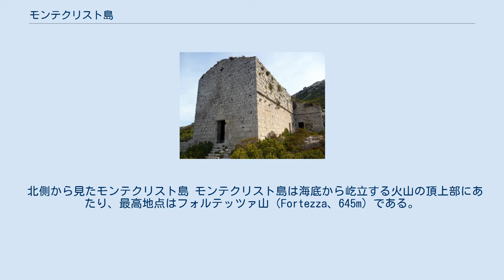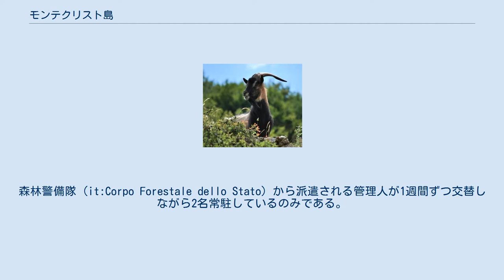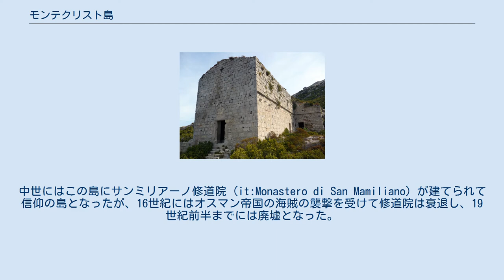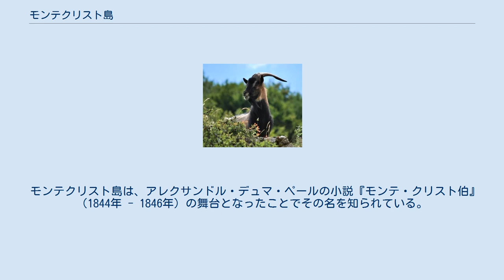モンテクリスト島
モンテ・クリスト伯
モンテクリスト島（モンテクリストとう、Isola di Montecristo）は、ティレニア海に浮かぶイタリアの島。
トスカーナ群島に属する島の一つで、イタリア本土とコルシカ島の中間、エルバ島の南約40kmに位置する。
 イタリア語で「キリストの山」を意味するこの島は、デュマの小説『モンテ・クリスト伯』の舞台として知られる。
島は自然保護区に指定されており、入島には許可が必要である。
 北側から見たモンテクリスト島 モンテクリスト島は海底から屹立する火山の頂上部にあたり、最高地点はフォルテッツァ山（Fortezza、645m）である。
 この島は渡り鳥が羽を休める場であり、独特の動物相・植物相を持っている。
周辺の海域にも豊かな生態系があり、1970年代の終わりころまではアザラシ（チチュウカイモンクアザラシ）さえ見られた。
モンテクリスト島を含む群島一帯はトスカーナ群島国立公園に指定されており、島は自然保護区になっている。
 島の西側の Cala Maestra の入江に面して、19世紀半ばにイギリス人によって建てられた別荘（のちにヴィットーリオ・エマヌエーレ3世の滞在に供された）があるほかには、廃墟と化した中世の修道院跡があるばかりで、集落はない。
森林警備隊 (it:Corpo Forestale dello Stato) から派遣される管理人が1週間ずつ交替しながら2名常駐しているのみである。
入島には許可証が必要であり、公共交通機関がないためにアクセス方法も個人的なヨットなどに限られる。
 行政上はトスカーナ州リヴォルノ県に属しており、約40km北に浮かぶエルバ島の中心コムーネ・ポルトフェッラーイオの管轄となっている。
 古代には Oglasa と呼ばれた。
中世にはこの島にサンミリアーノ修道院 (it:Monastero di San Mamiliano) が建てられて信仰の島となったが、16世紀にはオスマン帝国の海賊の襲撃を受けて修道院は衰退し、19世紀前半までには廃墟となった。
デュマが描いた莫大な財宝の物語はフィクションであるが、この島には海賊による破壊と略奪から免れるため修道士たちが財宝を埋めたという伝説があった。
 イタリア統一後の一時期、この島は流刑地として使われたこともある。
この島は1896年、ヴィットーリオ・エマヌエーレ3世（当時王太子）とエレナ妃の新婚旅行の最後の訪問地となり、1899年にはヴィットーリオ・エマヌエーレ3世のための御用猟場として禁猟区となった。
禁猟区の制度は、1971年にこの島が自然保護区に指定されるまで続いた。
 モンテクリスト島は、アレクサンドル・デュマ・ペールの小説『モンテ・クリスト伯』（1844年 - 1846年）の舞台となったことでその名を知られている。
無実の罪で投獄された主人公エドモン・ダンテスは、脱獄に成功してこの島に隠された莫大な財宝を手にし、「モンテ・クリスト伯」を名乗って自らを陥れた者たちへの復讐に乗り出す。
主人公が島で財宝を探索する場面があるが、同作品における島の描写と実際の島の状況は必ずしも一致しない。